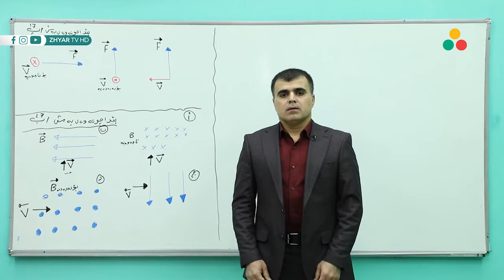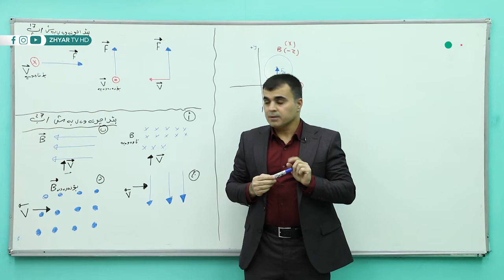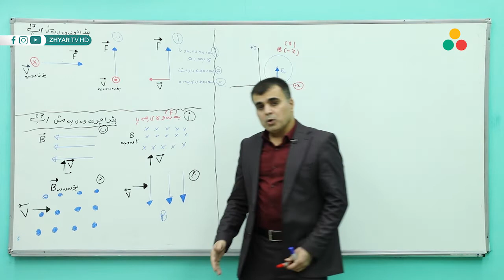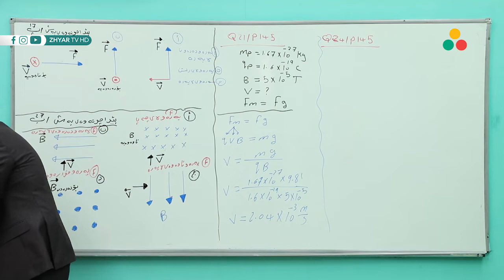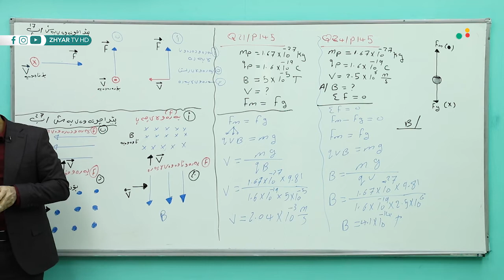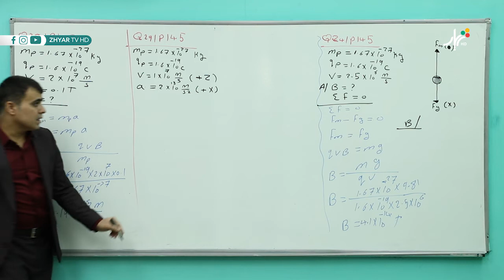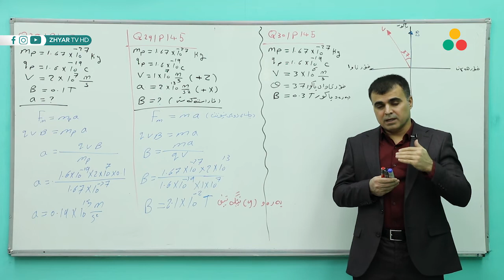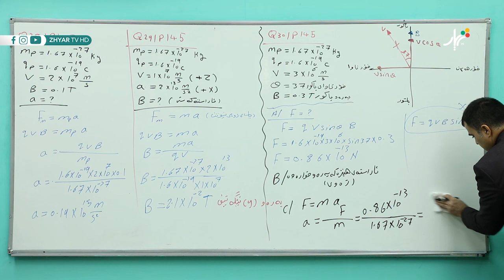وانەی نموونەیی - فیزیا - م. سەفین جونەید - بەشی پێنجەم - وانەی شەشەم